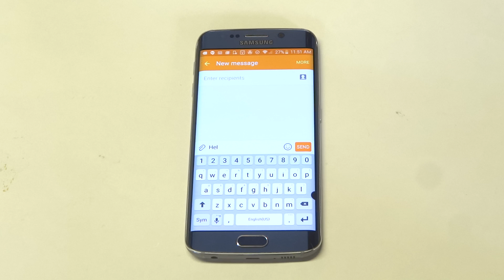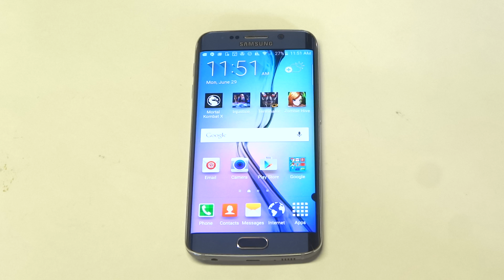Galaxy S6 Edge: How To Turn Off Auto Predict / Auto Correct - Fliptroniks.com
The auto predict feature on your galaxy s6 edge can be turned off in the settings. Depending on who you are this may be a nice feature to you or an annoyance. To turn off the auto predict on the s6 edge go into the settings and click language and input. Next click samsung keyboard and the slide the auto predict feature to off.